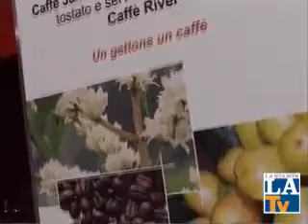La Stampa Tv - Salone 2010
Intervista a Roberto Burdese, presidente Slow Food Italia, in cui si rivelano le novità dell'edizione 2010 di Salone del Gusto e Terra Madre